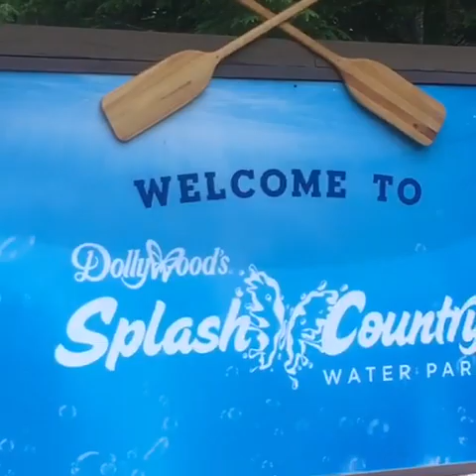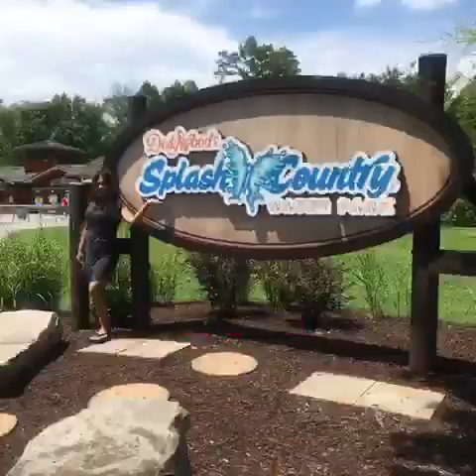Dollywood Splash Country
June 3, 2018 Joy, Lyn, Mimi, Miley, Alli